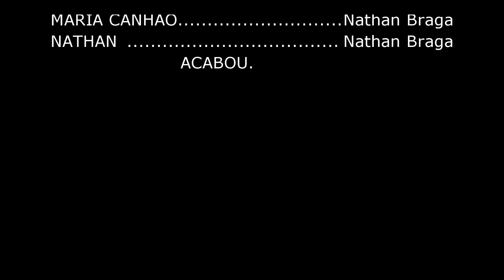OS POBRES DO BAIRRO - FILME COMPLETO ( Filme 100% Amador ) histótia triste